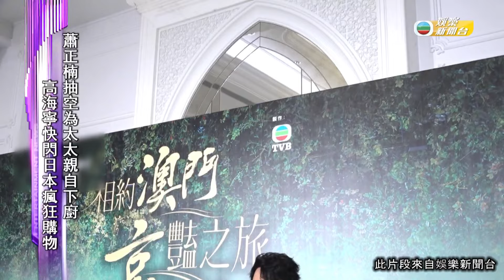娛樂新聞｜梁漢文獲曾志偉親自邀請，現身澳門為節目獻唱｜TVBUSA